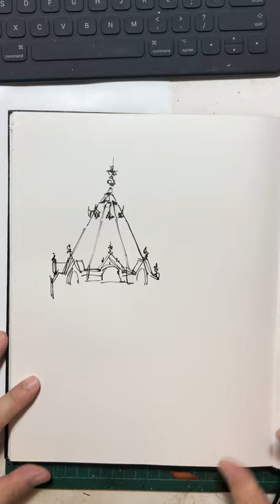Sketching with Ink and Watercolor Wash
Here's a glimpse of my process of sketching line art with a fountain pen and then filling colours with transparent watercolour pigment on a Canson sketchbook. A quick and easy way to nail down quickly a visual. For this exercise I used a ref image shared by a sketcher friend of mine in Penang. The location of this image was from Pune, India.